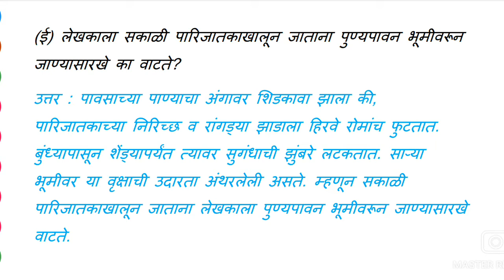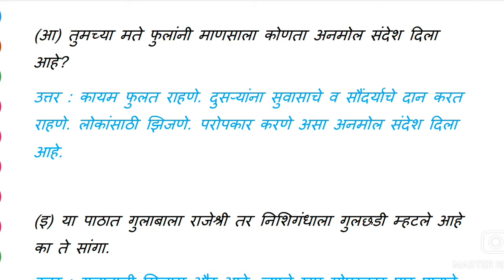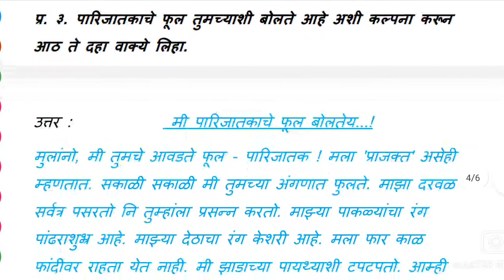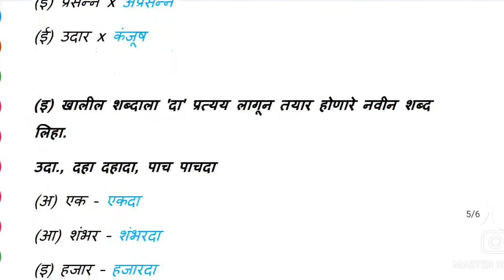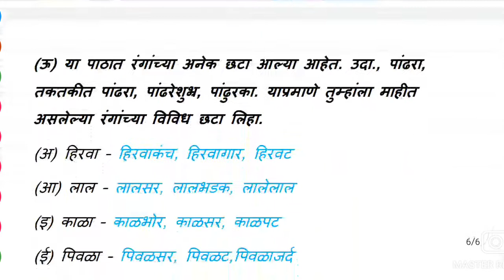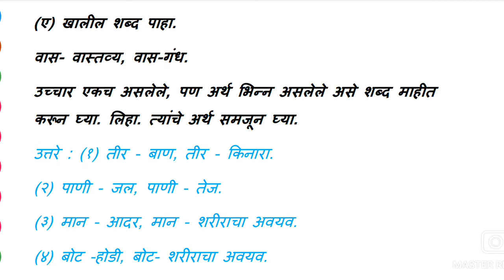इयत्ता:६ वी मराठी ||१०.सुगंधी सृष्टी||★स्वाध्याय★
इयत्ता:६वी
विषय: मराठी
पाठ: १०.सुगंधी सृष्टी
स्वाध्याय
sugandhi shrushti
swadhyay